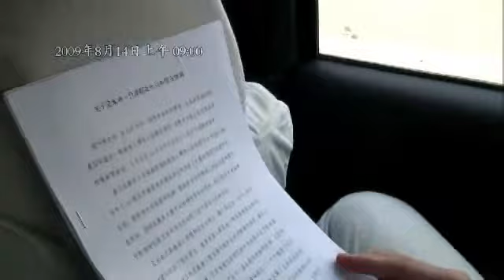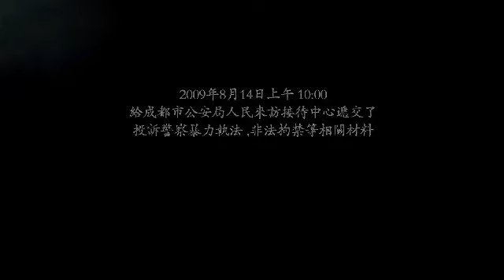老妈蹄花 8-7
是什么诱惑使得五个男人为了一个女人茶不思饭不想？误投黑帮的女匪面对五个男人的纠缠如何脱身？半夜被绑架的弱女子为何主动配合黑帮？黑帮小喽罗为何不做老大而要去当警官？去《老妈蹄花》找谜底。

Documentary by AI Weiwei Studio 艾未未工作室 纪录片老妈蹄花 Laoma Tihua
下载地址汇总
我们爱吃老妈蹄花 多语言字幕翻译制作 新闻评论汇总
对原发布的 老妈蹄花.mp4 640x360 清晰版经过 deinterlaced 去锯齿边，重新压缩成 xvid/mp3，大部分 mpeg4 播放器都能播放。尽量保持原质量，所以尺寸稍大一点。

人权活动人士 谭作人 案 Human Rights Activist TAN Zuoren's Case
中国汶川地震 Earthquake of Wenchuan, Sichuan, China
豆腐渣校舍 Jerry-built school buildings
学生死亡名单调查 Death toll investigation of student victims
公民调查 Citizen Volunteer Investigation
政治保卫大队 国保 State Political Security Police, Gestapo
殴打 Abuse, Assault
任意拘禁 Arbitrary Detainment